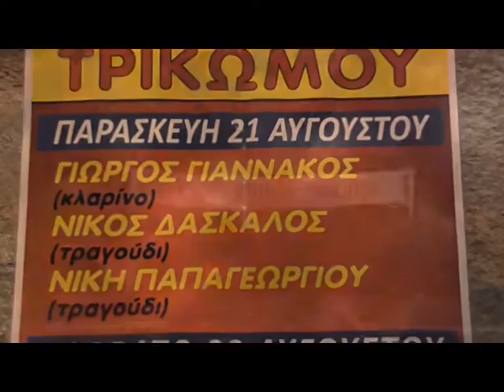33η Γιορτή Κρασιού Τρικώμου - 1η μέρα (2015)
Φωνή: Νίκος Δάσκαλος
Κλαρίνο:Γιώργος Γιαννακός